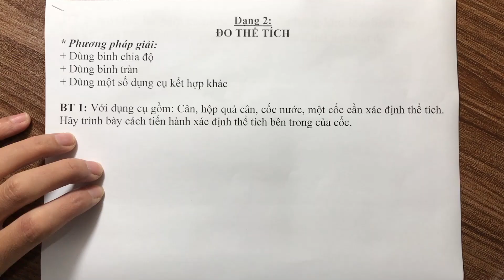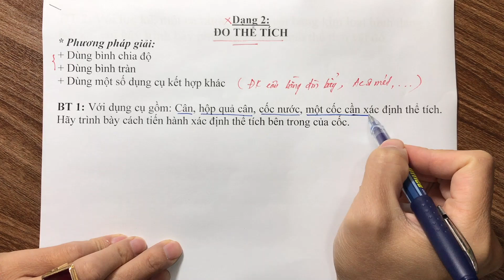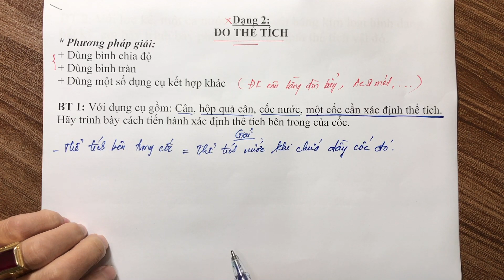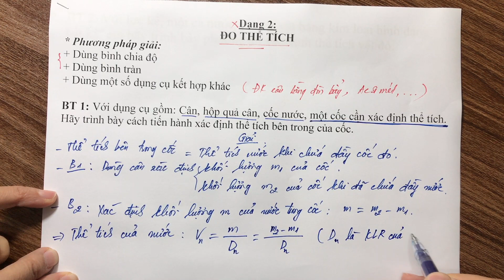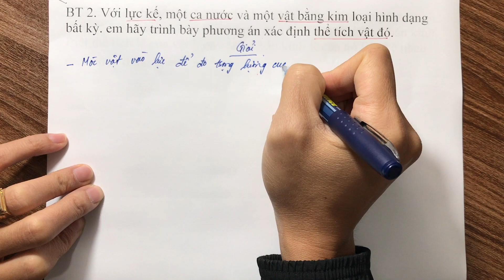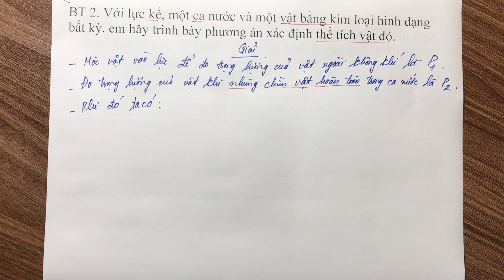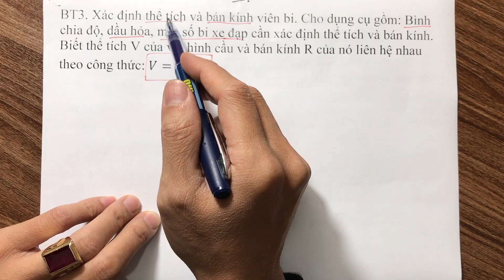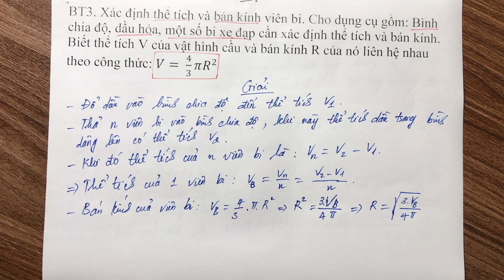[QUAN TRỌNG] Bồi Dưỡng HSG Vật Lý 9 | Chuyên Đề Các Bài Toán Thực Nghiệm | Bài Thực Hành Đo Thể Tích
Nhóm zalo free trao đổi kiến thức vật lý Tham gia học nhóm zalo cùng thầy đến lúc thi theo link bên dưới (cách học: Thầy giao tài liệu chất lượng nhất, hướng dẫn giải các bài tập theo từng chủ đề ôn, hướng dẫn giải bộ đề để phục vụ thi, có thể tổ chức các buổi online để hướng dẫn trực tiếp): Link học nhóm cùng thầy HSG vật lý 8 cho đến lúc thi (phí tham gia 100k)
Link học nhóm cùng thầy HSG vật lý 9 cho đến lúc thi (phí tham gia 100k) Thông báo tuyển sinh các lớp bồi dưỡng hsg vật lý 8,9, ôn chuyên năm học 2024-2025.
1/ Học phí: (Lớp 8: 1 triệu đồng/cả năm học=35 buổi); (Lớp 9: 1 triệu đồng/cả năm học=35 buổi)
2/ Thời gian học: bắt đầu từ 14/6/2024, dự kiến kết thúc cuối tháng 3/2025
3/ Hình thức đăng ký khóa học: HS chuyển khoản trước học phí và được thêm vào nhóm zalo để nhận thông tin các nội dung về khóa học hàng ngày.
4/ Hình thức học: online qua zoom, meet. Ngoài các buổi dạy trực tiếp học sinh sẽ được giao phiếu bài tập hàng ngày và được thầy kiểm soát cách làm và kết quả.
Link tham gia khoá học HSG vật lý 9 Đăng ký ôn HSG vật lý 8 HK2 NH 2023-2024 (phí cho cả khóa học =500k, bao gồm dạy trực tiếp 1 buổi/tuần, các buổi còn lại dạy bằng phiếu bài tập và video độc quyền. Thời gian học từ 20/1 đến hết 1/6/2024, bạn nào đăng ký sau sẽ được xem lại toàn bộ video đã dạy trước đó).
Đăng ký ôn thi chuyên HK2 NH 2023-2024 (phí cho cả khóa học =500k, bao gồm dạy trực tiếp 1 buổi/tuần, các buổi còn lại dạy bằng phiếu bài tập và video độc quyền. Thời gian học từ 20/1 đến hết 1/6/2024, bạn nào đăng ký sau sẽ được xem lại toàn bộ video đã dạy trước đó).
- Video của kênh youtube Toán Lý THCS cung cấp kiến thức để ôn và bồi dưỡng học sinh giỏi môn vật lý, thi vào lớp chuyên môn vật lý.
- Nội dung trọng tâm: vật lý 8 nâng cao, vật lý 9 nâng cao và tập trung vào các chủ đề: chuyển động cơ học, áp suất - bình thông nhau, công - công suất, nhiệt học, điện học, quang học (thấu kính, gương phẳng), các bài toán thực nghiệm.
- Cảm ơn các bạn đã ủng hộ kênh của tôi. Mến chào các bạn và chúc các bạn thành công.